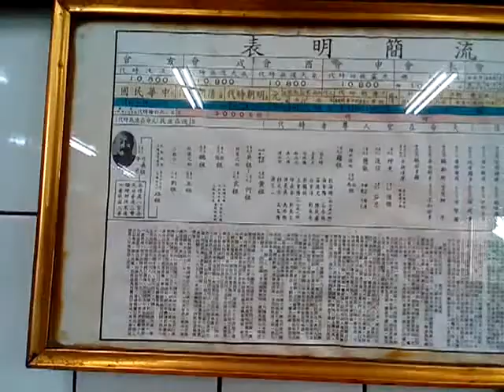VID 20190811 163901道統簡表64